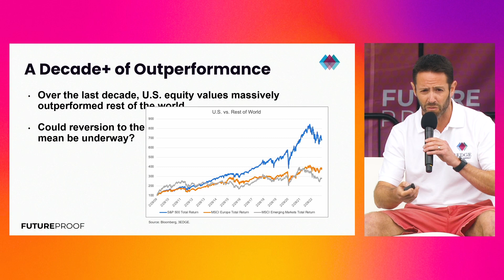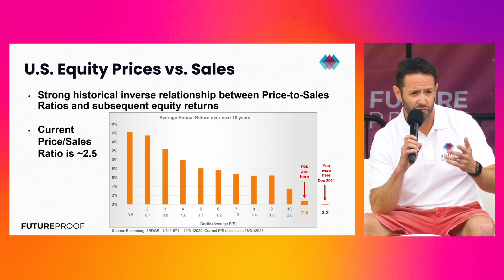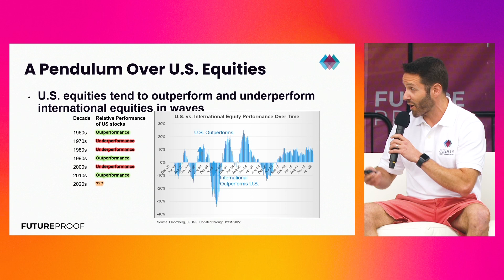Investing Beyond the U.S. with Rayliant & American Century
Moderated by Eric Biegeleisen on the Ocean Stage, Patrica Ribiero and Jason Hsu provided a deep dive into the landscape of investments beyond U.S. borders. Throughout their conversation, they evaluated both the risks and opportunities inherent in international stock markets. Their insights offered a balanced view, emphasizing the potential advantages of diversification while underscoring the need for informed and strategic decision-making when exploring markets outside of the U.S.

About Future Proof:
Future Proof is a groundbreaking new wealth festival that brings together the world’s most prominent figures and emerging minds in finance, investing, tech, culture, and impact. Financial advisors, institutional investors, asset managers, fintech startups, financial creators, activists, artists, musicians, and other key stakeholders are brought together to create an unprecedented experience and agenda. This event provides an unmatched opportunity for conversation and collaboration that will serve as a catalyst in developing the future of wealth.

Save the dates for Future Proof 2024! We're coming back to Huntington Beach, CA, on September 15-18.